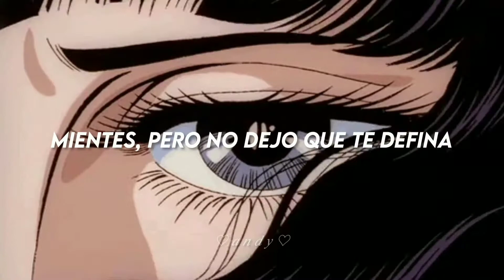The Weeknd - In Your Eyes || Sub Español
The Weeknd - In Your Eyes // traducida al español

Hola! Espero que estén muy bien🤍🤍

✨Apoya el contenido del artista en sus redes✨